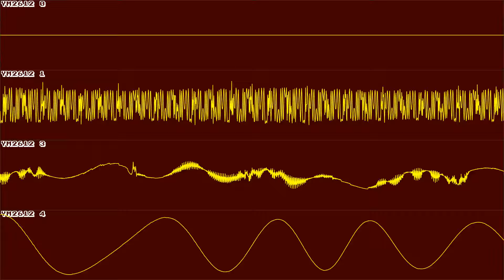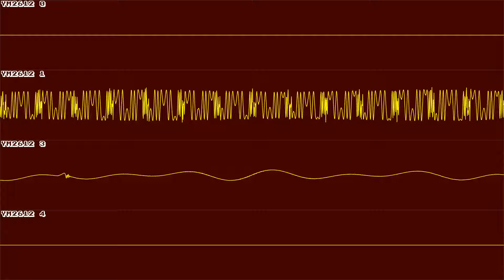Doom (32X) - Sign of Evil - In Oscilloscope View!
Sounds like wet farts and poop, and a dying cat.